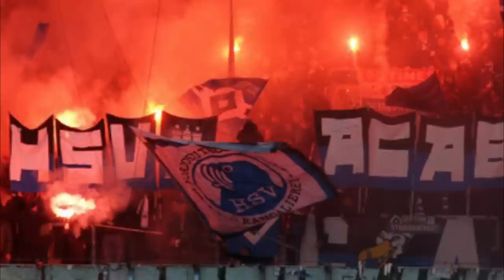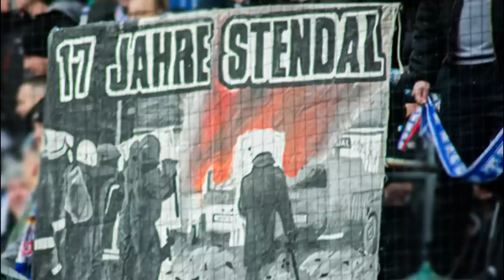Provokationen, Pyroshows & 17 Jahre Stendal! (Rostock - Hamburg 0:2)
Das Nordduell zwischen Hansa Rostock und dem Hamburger SV am vergangenen Wochenende bot mal wieder einiges an Brisanz. Was alles im Ostseestadion passierte, haben wir für dich in diesem Video zusammengetragen, viel Spaß!